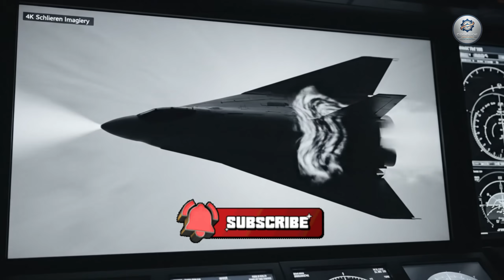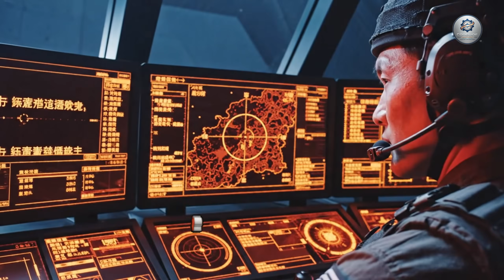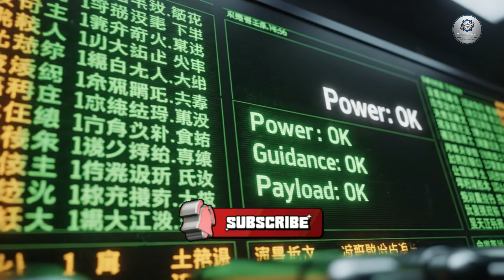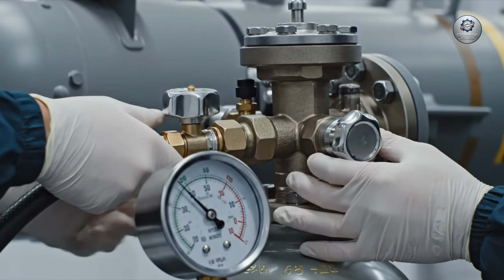Inside China’s DF-17 Hypersonic Missile Line: How a Next-Gen Strike Weapon Is Engineered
Welcome back to CoreLine Factory!
Today, we take you deep inside one of China’s most secure and technologically advanced military manufacturing hubs—the facility responsible for producing the DF-17 hypersonic missile, a system that has reshaped modern long-range strike doctrine.

This exclusive 4K industrial exploration reveals how a hypersonic glide-boost weapon is engineered from start to finish—where high-temperature composites, guidance algorithms, propulsion science, and strategic deterrence seamlessly come together.

Follow the entire creation cycle of the DF-17: from raw alloy blocks and heat-resistant ceramics to a fully assembled hypersonic glide vehicle capable of maneuvering at incredible speeds while evading modern missile defense systems.

🔧 What You Will See Inside the DF-17 Production Line
Phase 1: Missile Frame & Thermal Shield Construction 🚀

Watch ultra-strong alloys, ceramic composites, and hypersonic heat-shield materials being laser-cut, multi-layered, and robot-assembled to form a body that can survive extreme temperatures and Mach-level airflow.

Phase 2: Booster Stage & High-Pressure Propulsion Modules 🔥

Observe the integration of solid-fuel boosters, reinforced combustion chambers, acceleration systems, and tactical launch adapters that push the DF-17’s glide vehicle into its hypersonic flight window.

Phase 3: Hypersonic Glide Vehicle & Smart Guidance Integration ⚡

Discover how aerodynamic control surfaces, advanced inertial navigation sensors, adaptive flight computers, and precision targeting systems are installed—enabling the glide vehicle to alter its trajectory mid-flight with high survivability.

Phase 4: Structural Testing, Flight Simulation & Deployment Prep 🛰️

See engineers perform vibration analysis, heat-load simulations, aerodynamic testing, and final system checks before the missile is cleared for operational readiness.

🟥 Why the DF-17 Matters

The DF-17 represents a major leap forward in hypersonic weapons technology:

• Capable of maneuvering at high Mach speeds
• Designed to bypass modern missile defense networks
• Enhances long-range precision strike capabilities
• Strengthens strategic deterrence in the hypersonic era

It is more than just a missile—
It is a technological milestone in next-generation warfare.

For more extreme factory tours, cutting-edge military engineering, advanced weapons manufacturing, and deep industrial insights.

❓Your Thoughts?

Do you believe the DF-17 is currently one of the most advanced hypersonic systems in the world?

🔍 AI-Generated Production: This video is created through artificial intelligence for educational and documentary-style purposes.
⚖️ Not Classified: No sensitive or restricted data is used or implied.